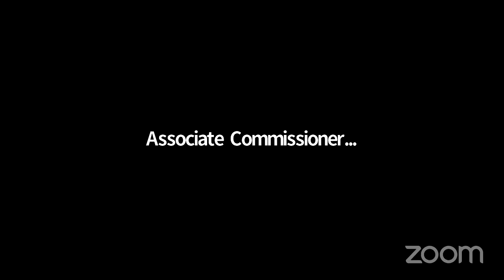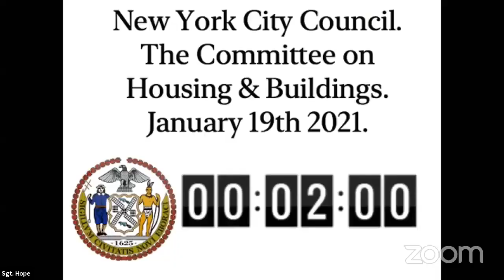Housing and Building... NYCC REMOTE HOUSING 01192021 Thu 21 Jan 2021 15 56 12 0000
Committee on Housing and Buildings 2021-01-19T00:00:00 1:00 PM REMOTE HEARING (VIRTUAL ROOM 3) null

 KEY: null

 ID: 18377

 GUID: 6C7ECEE2-CAAA-40E2-BB17-43A7F0DE66AC